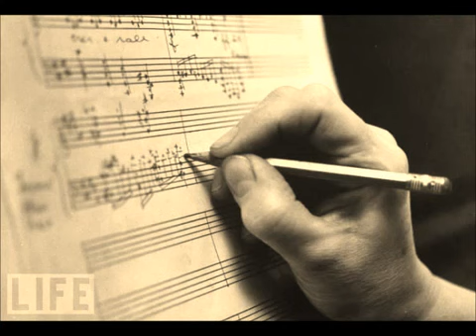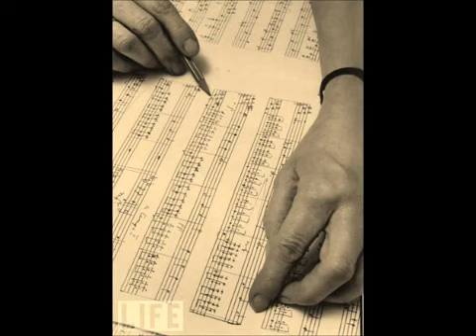Rosemary Brown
En 1964, la vraie vie de Rosemary Brown commence : plusieurs musiciens célèbres la « contactent ». Elle transcrit l'essentiel de leurs symphonies inachevées et cherche à faire partager ses convictions sur la survie après la mort. Les morceaux qui lui sont transmis ne sont pas de simples ébauches. Ce sont de vraies compositions, le plus souvent pour piano. Parfois, il s'agit d'œuvres plus vastes, prévues pour être interprétées par un orchestre au complet. Rosemary Brown n'a aucun doute : la musique est déjà composée quand elle lui est dictée. Les musiciens veillent seulement sur sa transcription.
Ce qui donne lieu à d'étonnants dialogues. Une chose surprend toujours les témoins deces dictées : la vitesse à laquelle Rosemary Brown écrit cette musique. Une autre chose déroute les spécialistes : la qualité musicale des partitions enregistrées, qui dépasse infiniment ce que pourrait produire un musicien ordinaire. Et Rosemary Brown n'est pas musicienne !